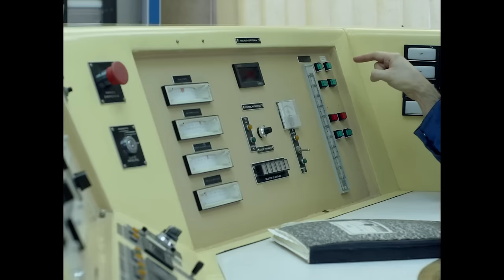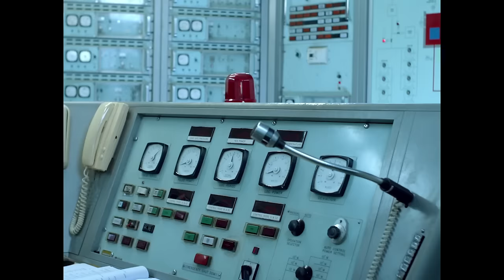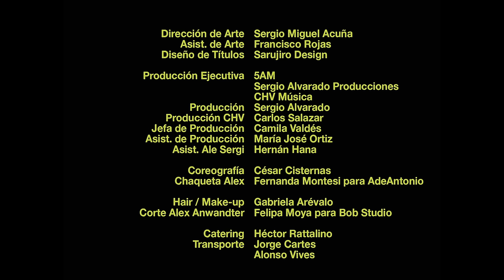Alex Anwandter - Siempre es viernes en mi corazón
Video oficial para "Siempre Es Viernes En Mi Corazón" de Alex Anwandter con la participación de Ale Sergi y Juliana Gattas de Miranda!, de su nuevo álbum "Amiga", disponible a través de Nacional Records y CHV Música.